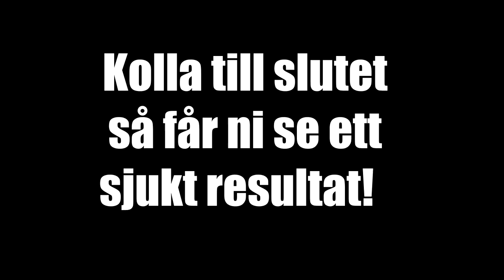Tvättar min svärfars Passat som typ aldrig blivit tvättad (sjukt slutresultat)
Produkterna som används i videon är:
Alkalisk avfettning
KALLAVFETTNING
FLYGROSTBORTTAGARE FÖR FÄLG & LACK
Schampo Blåbär 0.5L
Fälgsyra 0.5L SUPERKONCENTRAT
Däck & Vinylglans Bubblegum